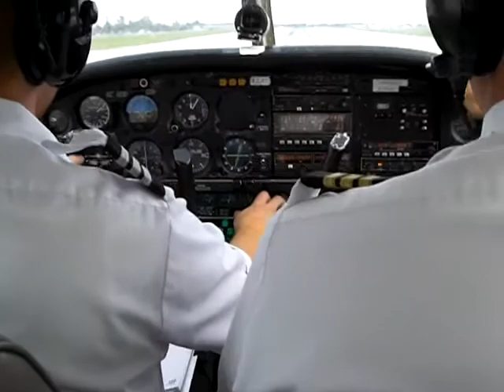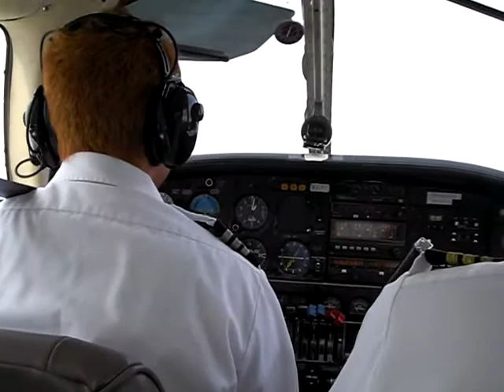MICHELE PA-44-180 SEMINOLE DECOLLO 2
...kissimmee aprile 24 .